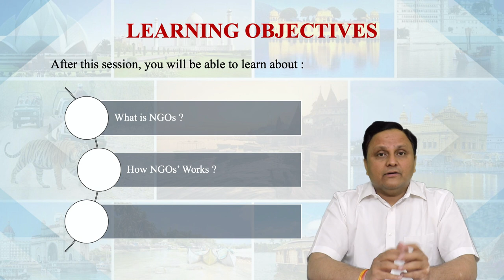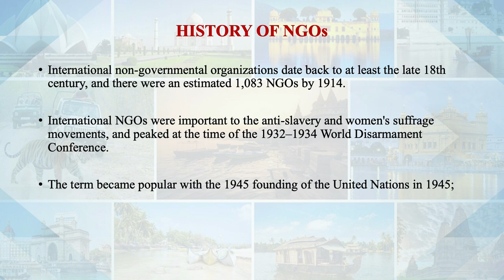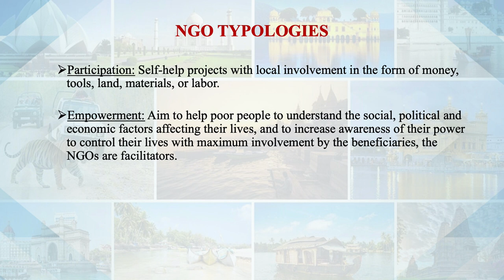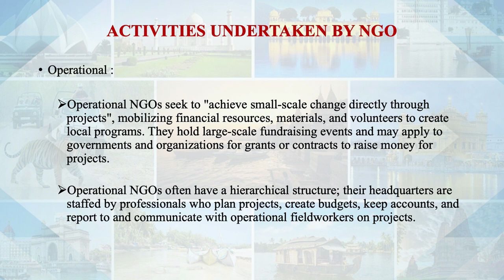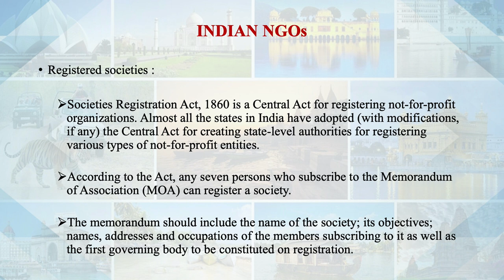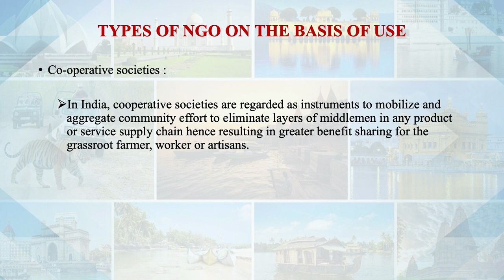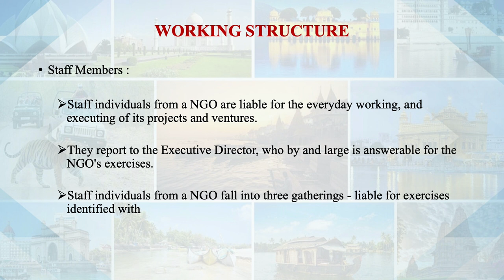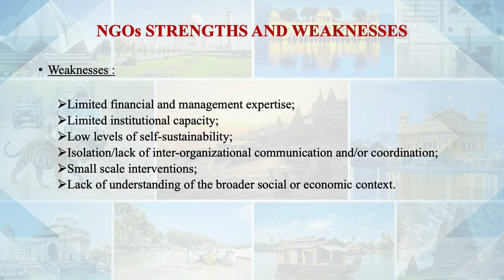Ngo and Its Structure